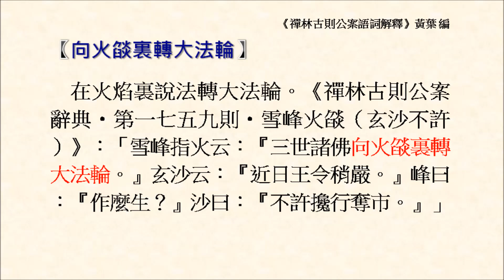向火燄裏轉大法輪